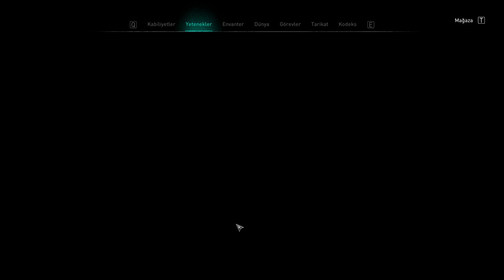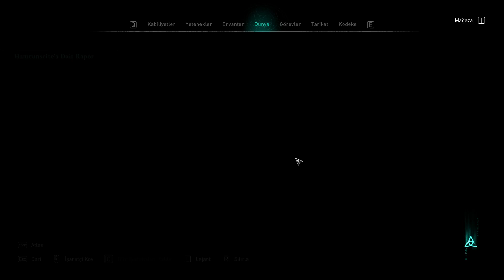ASSASSİN'S CREED VALHALLA 32.BÖLÜM (Türkçe Altyazı)